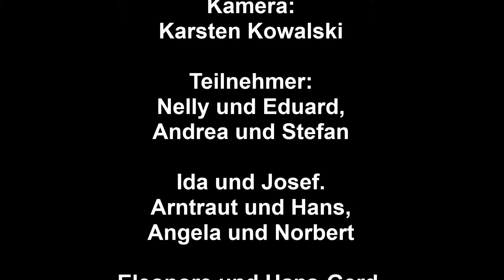Siempre Tango BS 14 09 14 Auftritt Theaterfest BS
Ein Auftritt mit der Gruppe Siempre Tango Braunschweig während des Theaterfestes Braunschweig 2014.